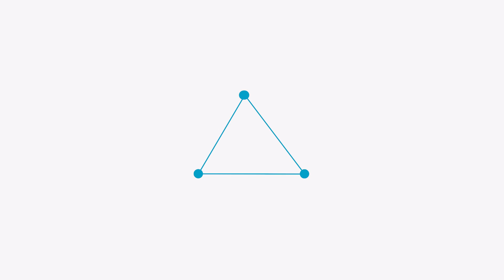[종료]황토로 만든 오리지널 한옥이 양평에서 지대로 걸렸습니다. 싱크대마저 원목이네요 _한국 전통 정원의 아름다움 재발견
본영상은 거래를 위해 제공되는 것이 아닌,
부동산의 트렌드 및 동향을 쉽게 알려드리기 위한
참고 자료입니다.

영상에 출연하는 중개사는 콘텐츠의 원활한 진행을
위해 출연자로 함께 참여하고 있습니다.